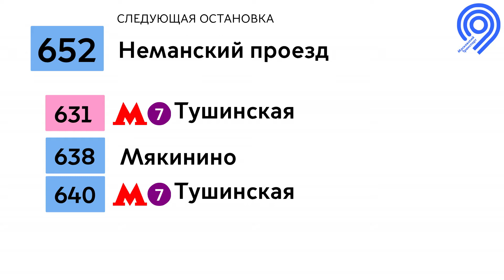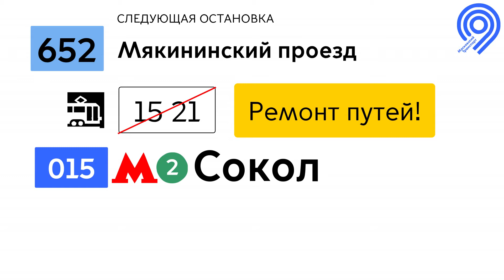Маршрут 652. 3-й мкр.Строгина - Метро "Строгино"